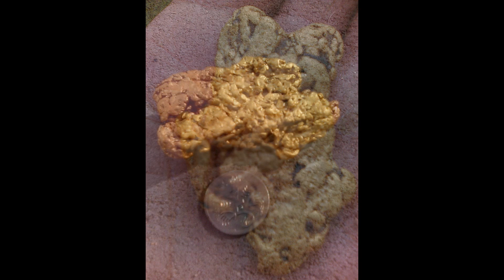Minelab Sdc 2300 - Large Deep Nugget (Victoria Australia)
Minelab Sdc 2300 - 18" Deep